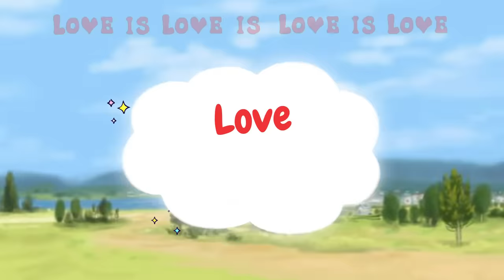【オリジナル | Original】Love Is Love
どんな愛も愛であって、形など関係ないという思いを込めて作った曲です。
「Love Is Love」は、Singing for Charityをテーマに活動するシンガーソングライター「あき」の二曲目のオリジナル曲です。
５０歳直前でシンガーになろうと決意し、学生支援を目的に活動しています。

下記の方々に制作協力していただきました。ありがとうございます！

プロデュース：たーなー先生（田中直人さん）

ベース：タカヒコ

この歌は私と妻の出会いを描いたものです。
日本人男性とアメリカ人女性のカップルということで、日本でもアメリカでも偏見や差別にさらされたこともありました。

でも、愛に形などないと思うのです。
国籍、人種、言葉などの違いはもちろん、セクシャルマイノリティと呼ばれる方々も含め、相手を想う気持ちに「こうでないとダメ」という形などないと思うのです。だから、Love Is Love（注）。どんな愛も愛であって、形など関係ないという思いを込めて作った曲です。動画の最後にはいろいろなカップルのイラストを入れました。

世界中の人々が他人に干渉されることなく、自分の愛を貫けるような社会になってほしい。

（注釈）この曲のタイトルとなっている「Love Is Love」というフレーズは、リン＝マニュエル・ミランダ氏が２０１６年のトニー賞受賞時に行ったスピーチからインスピレーションを受けてつけました。

この先もオリジナル曲をリリースしていきます。
あなたからの応援が学生支援への寄付につながります。

Love Is Love is the second original song released by Aki, a singer-songwriter, working to raise money for students in need through Singing for Charity.

Special thanks to these professionals who helped me get here:
Producer: Naoto Tanaka

Bassist: Takahiko

This song is a story about how my wife and I met.
As a multiracial couple we sometimes faced prejudice and discrimination in Japan and the US.

But I believe love doesn’t have to fit into a certain box. All of us, regardless of nationality, race, language, gender identity or sexual orientation, are free to love others without a prescription of what that should look like. In other words, Love Is Love*. I wrote this song to express my belief that love comes in all kinds of shapes, but it’s all love, as you see in the faces of the people at the end of the video.

I want a world where everyone can express their love without interference from others.

*This song title and the phrase ‘Love Is Love’ was inspired by Lin-Manuel Miranda’s 2016 Tony Award’s speech

I will continue to release more originals.